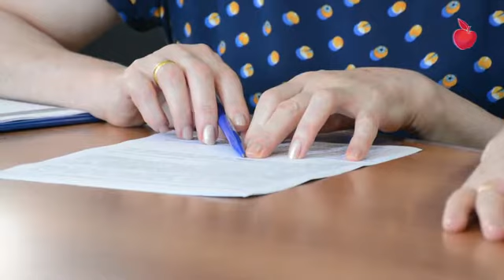ინტოქსიკაციის შემთხვების დროს გორმედში მოქალაქეებს უფასო გამოკვლევებს უტარებენ